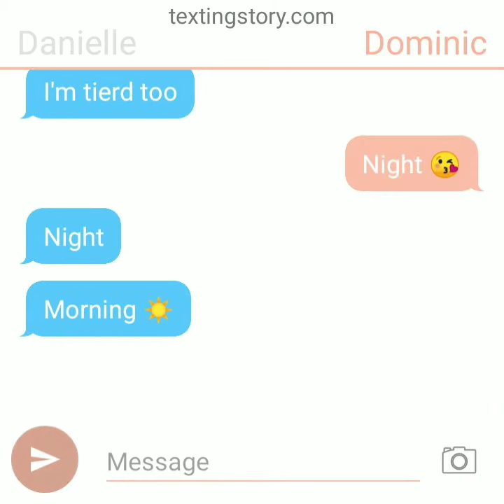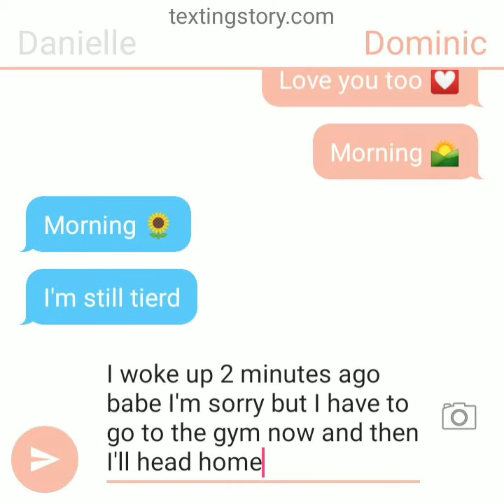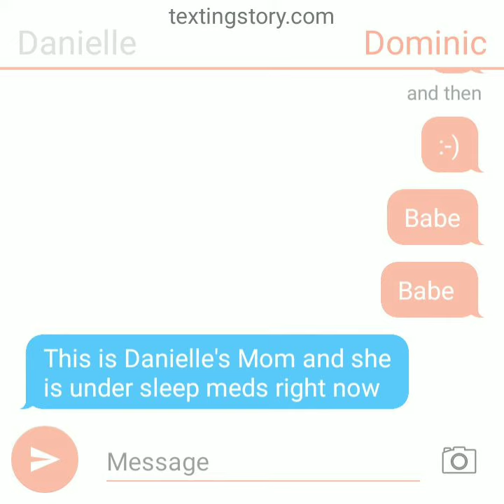August 1, 2020